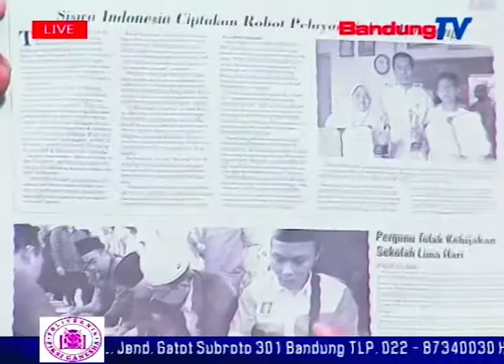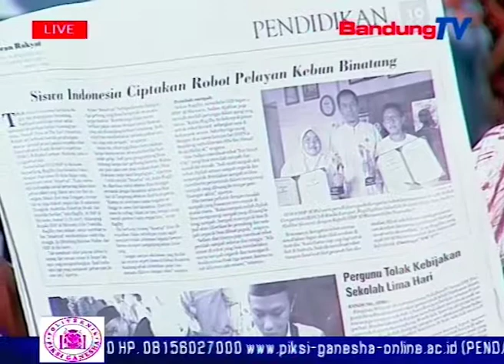Halo- Halo Bandung Senin 14 Agustus 2017 # SEG 3